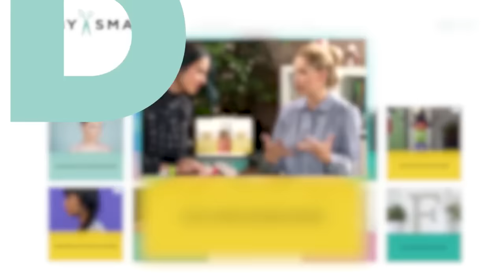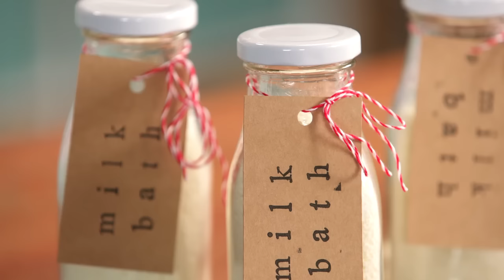Mega Reality Star Lexi Noel - BTS of Catching Kelce | Make. Talk.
WATCH THE LAST EPISODE OF Make. Talk.
DOWNLOAD THE DARBY APP AND MAKE YOUR OWN VIDS AND GET FEATURED